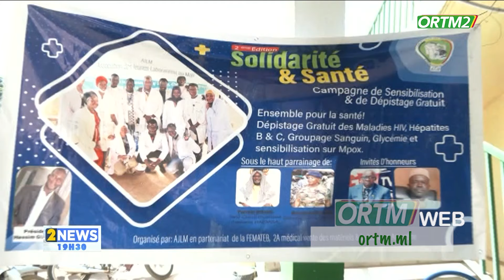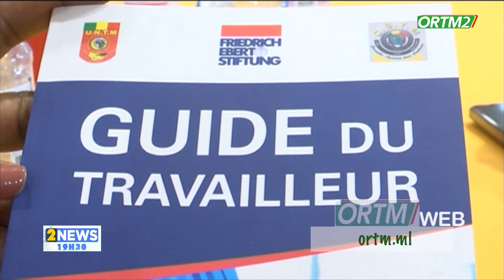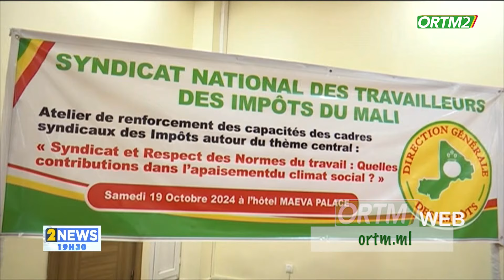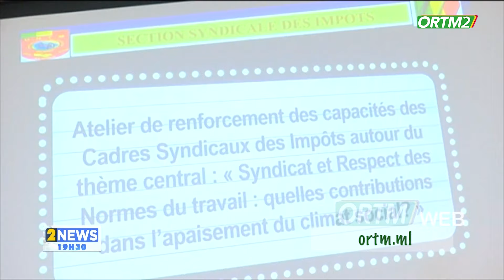ORTM INFO: Le 19h30 de ORTM2 du 31 octobre 2024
Présentation : Mariam B MAÏGA
Mise en ligne: Mohamed COULIBALY
Coordination: Tamsir DIABATE